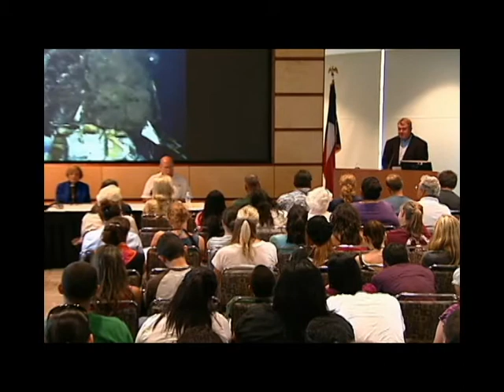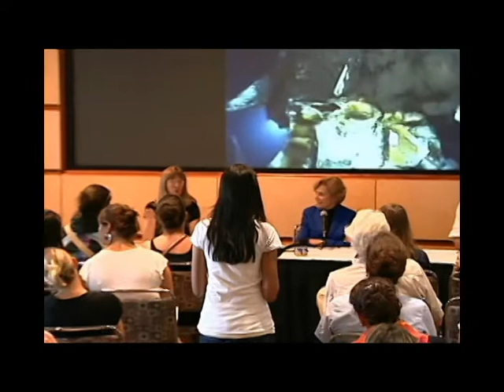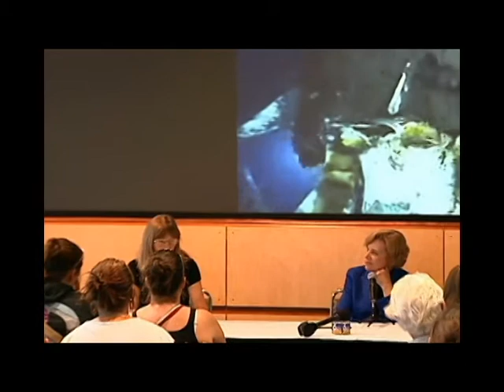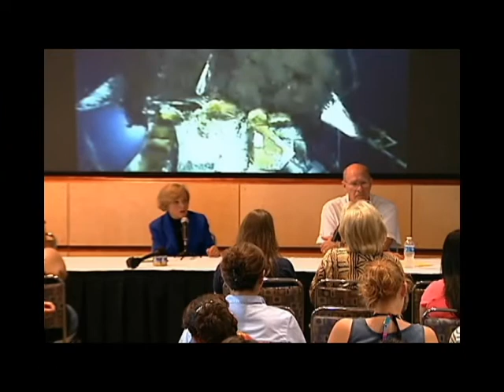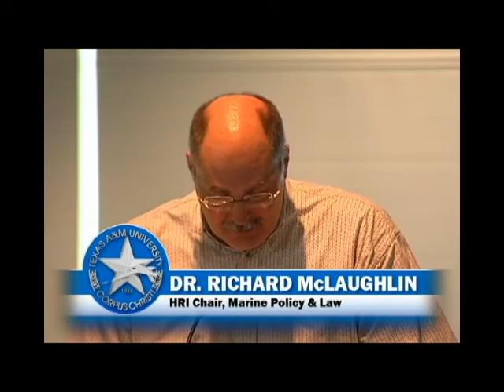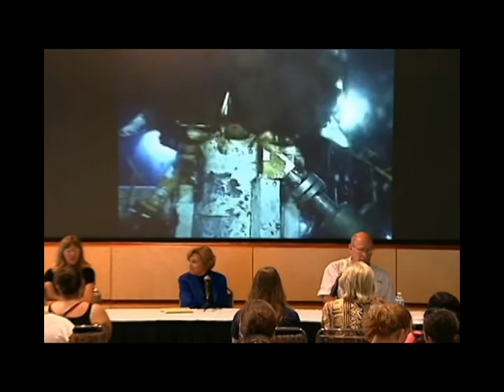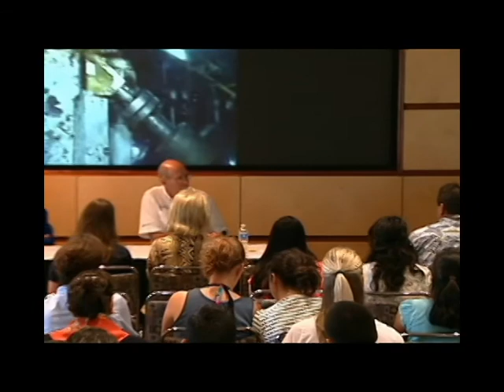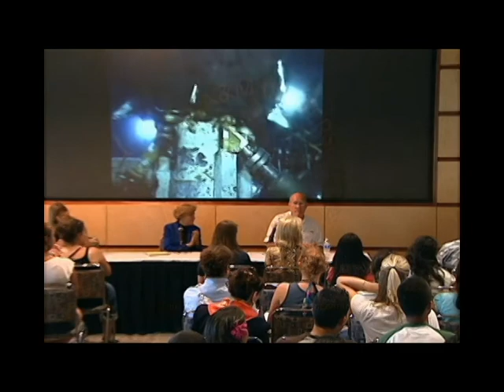BP oil discussion June 18, 2010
In lieu of the usual HRI Seminar Series speakers, HRI sponsored oil spill discussion panels each Friday during June 2010. The panel speakers for June 18th include Marion Nipper, John "Wes" Tunnell, and Sylvia Earle. To begin, Dr. McKinney introduces the panel for this week.  Shortly after, Marion Nipper speaks about the oil spill.  John "Wes" Tunnell discusses the oil spill after Marion Nipper and then Sylvia Earle speaks after John "Wes" Tunnell.  Questions from the audience are then answered.